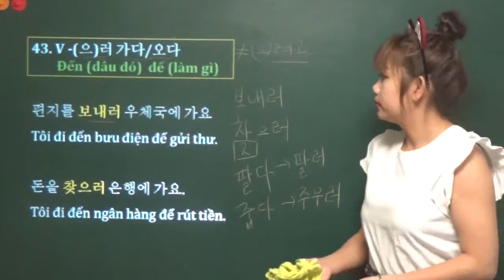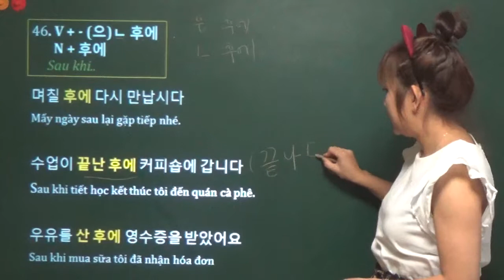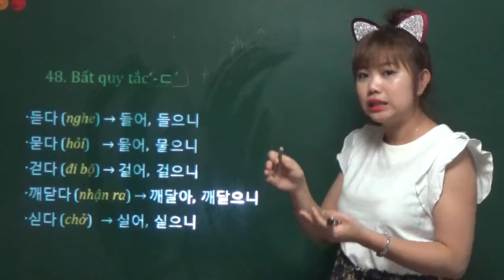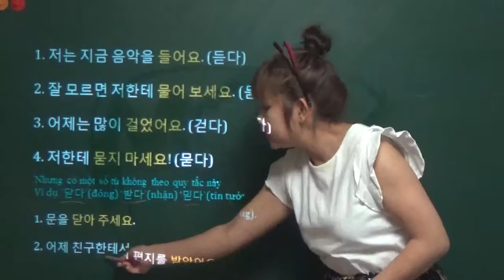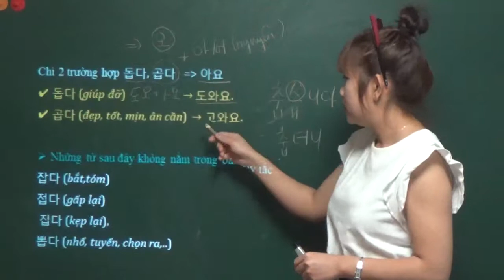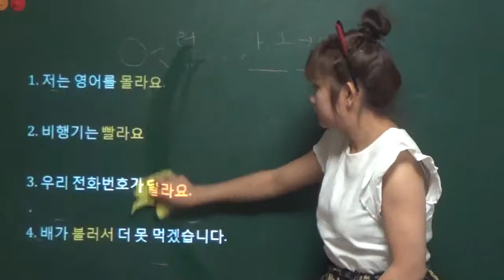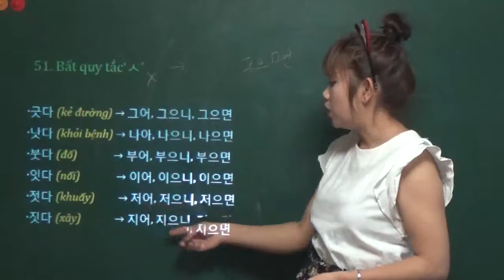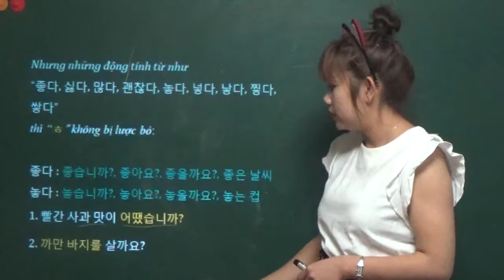Ngữ pháp số 43~52 - Luyện Thi Topik 1